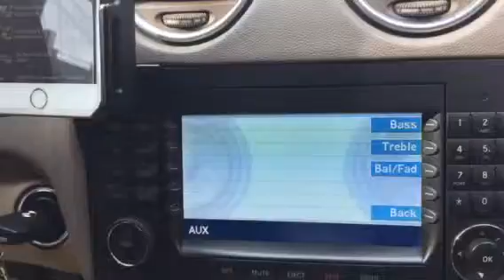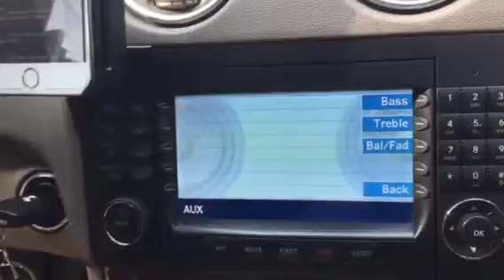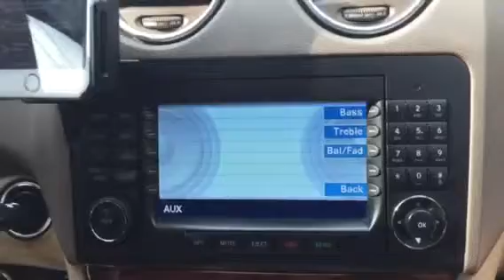벤츠 ML350 2007년식+옥스개조와 음질전용 블루투스 작업.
Since 1986
Car HiFi  AUTOsound21

벤츠 ML350 2007년식+옥스생성+
Hi-Fi SOUND 음질전용 블루투스(34만원)장착 동영상 입니다.

음질전용 블루투스는 장착하신 고객분마다
블루투스 음질이 이렇게 좋을수 있냐고,
그리고 스마트폰 이어폰 단자를 직결로 사용
하는 것보다 음질이 좋습니다.

장착하신 고객분들은 벤츠나 아우디,BMW,포르쉐 2016년식 순정 블루투스 보다도 음질이 좋다고 하십니다.

•••장착은 40분•••
•••30년 장착 경력+카오디오 인스톨러
16년 경력의 실장+15년 경력의 인스톨러로 샾 운영도 해본 전문가가 장착 합니다.
•••벤츠,아우디,폭스바겐,BMW,포르쉐,
벤틀리,제규어,랜드로버,마세라티,볼보,
혼다,인피니티,렉서스,크라이슬러 등
어떤 차량이라도 옥스 작업이 가능합니다.

Since 1986
Car HiFi. AUTOsound21